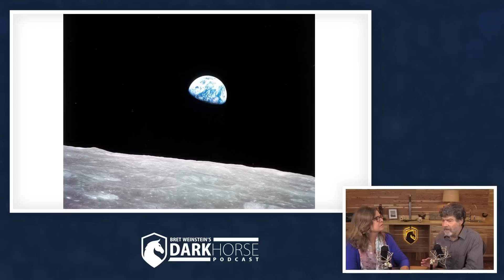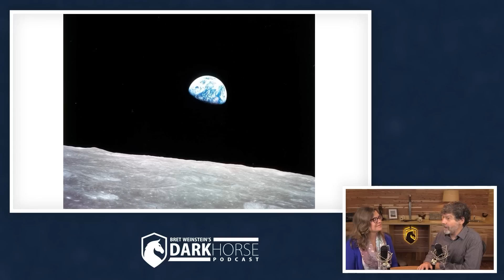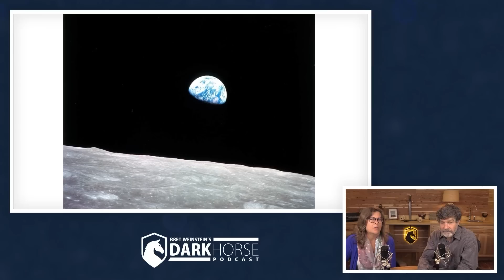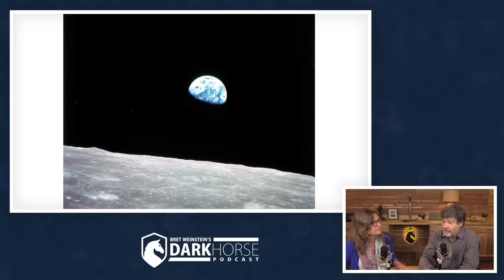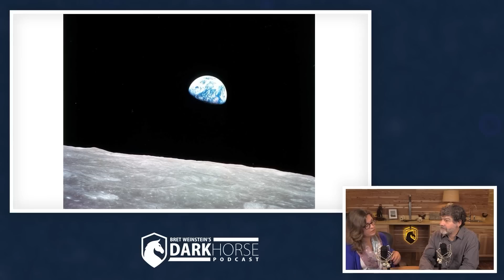Apollo missions and the overview effect (from Livestream #134)